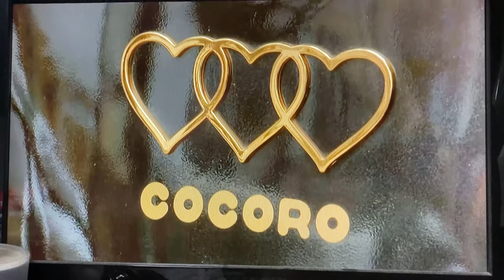聞いたことがあるようなBGM 63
この動画を見ている一部の皆さんが聞いたことがあるようなBGMです。
第六十三弾は、九州とそこを走る鉄道の凄さについて､熱く演説する､島袋美由利及び彼女がCV&吹き替えを担当しているキャラクターズ(湯ノ花幽奈/与田山カン太郎/中洲ヤマカサなど)をイメージしたこのBGMです。
私はこのBGMを聴いていると、九州とそこを走る鉄道の凄さについて､熱く演説する､島袋美由利及び彼女がCV&吹き替えを担当しているキャラクターズ(湯ノ花幽奈/与田山カン太郎/中洲ヤマカサなど)をイメージします。
BGMのタイトルが判明したら、コメント欄に書いてください。